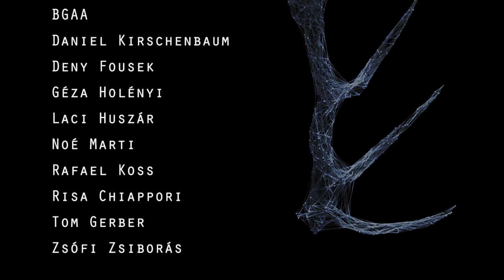Der leuchtende Hirsch von Lörinz Marton